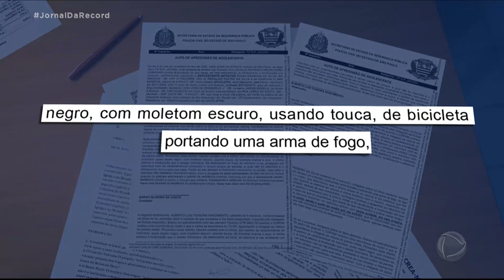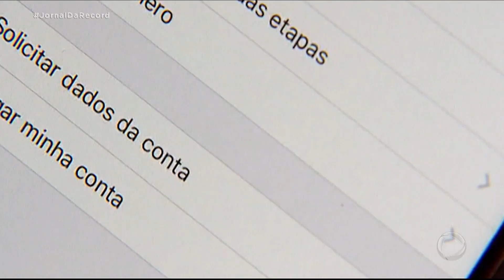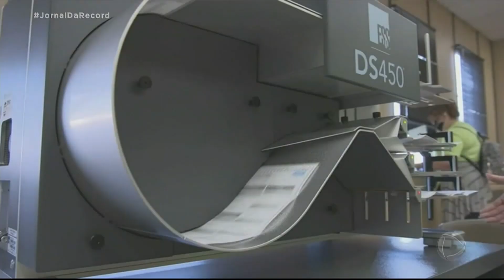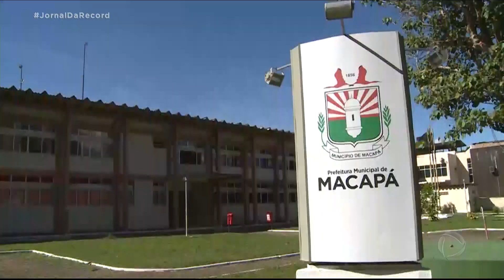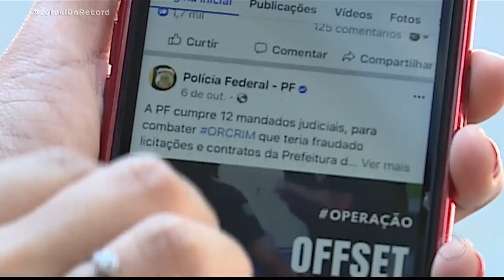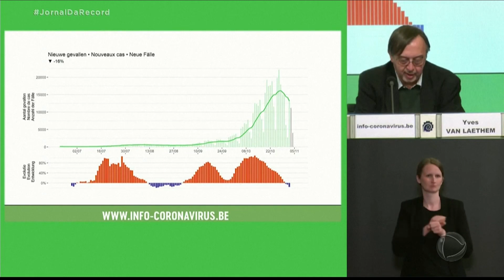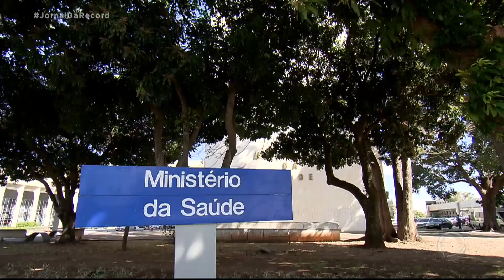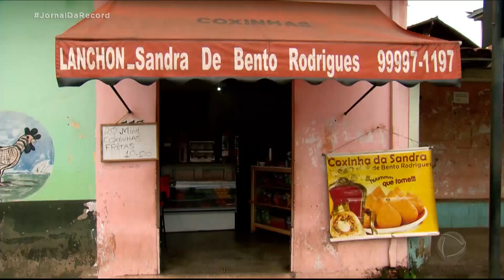Assista à íntegra do Jornal da Record | 06/11/2020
Veja a edição completa do Jornal da Record desta sexta-feira (6) com os seguintes destaques: Joe Biden assume a liderança em dois estados decisivos, e partido de Trump recorre à Suprema Corte para barrar votos atrasados; Amapá sofre com desabastecimento e falta d'água durante blecaute; Operação para combater pornografia infantil prende 95 pessoas no Brasil e no exterior; Famílias de Bento Rodrigues ainda não receberam nenhuma casa prometida cinco anos após a tragédia de Mariana.